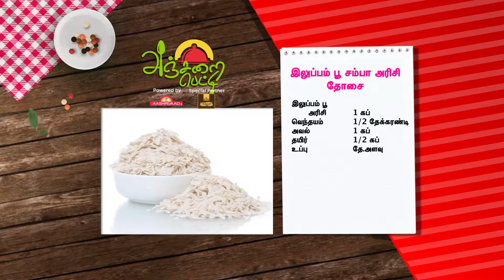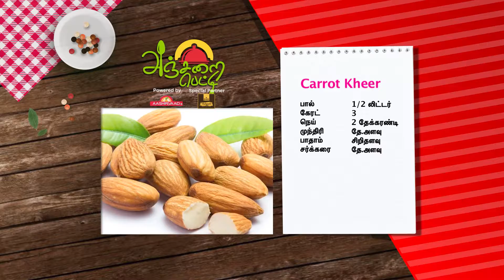Anjarai Petti - Ep.702 - இலுப்பம் பூ சம்பா அரிசி தோசை செய்வது எப்படி? - Full Episode - Zee Tamil